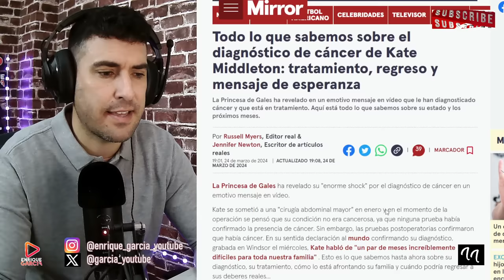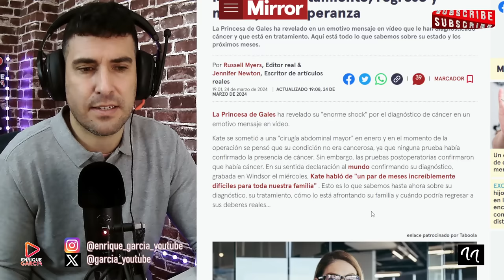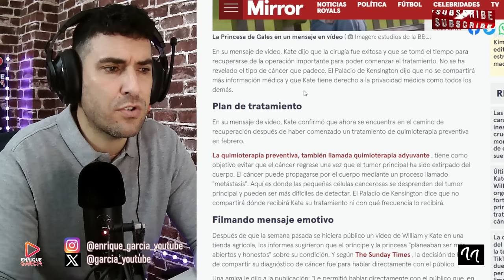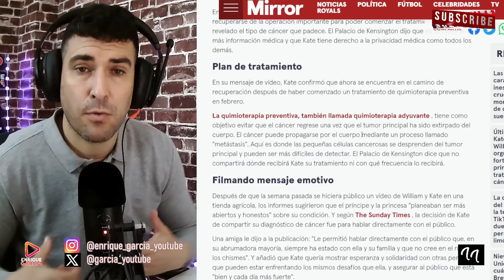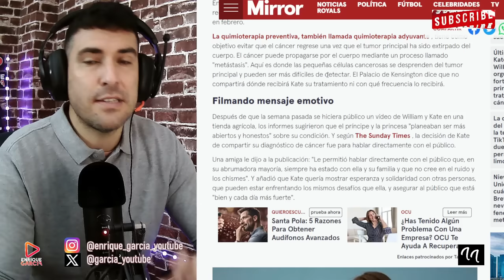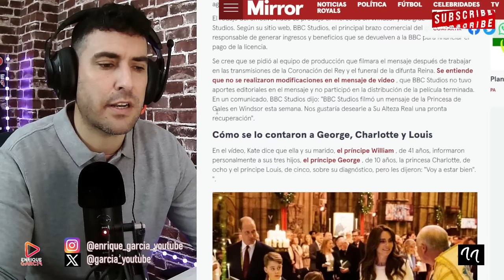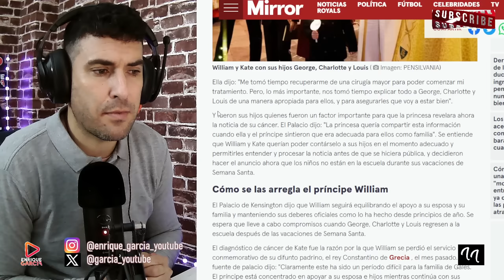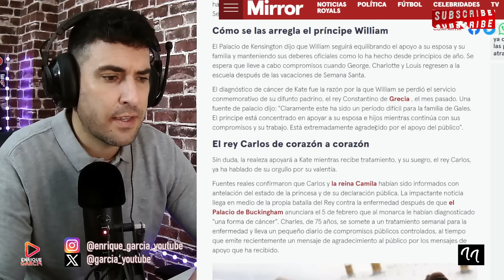REVELAN INFORME CLÍNICO DE KATE MIDDLETON, TRAS SU DIAGNÓSTICO DE CÁNC3R